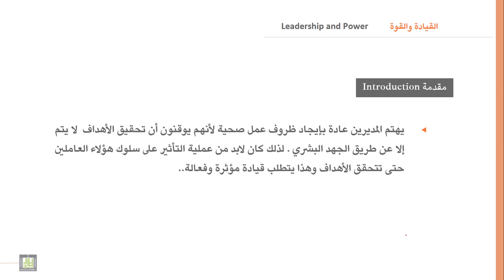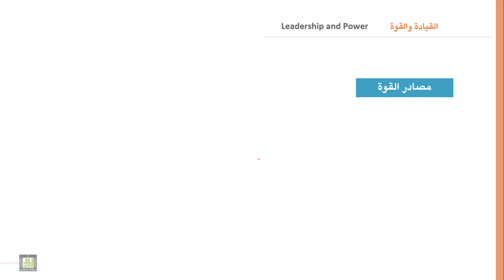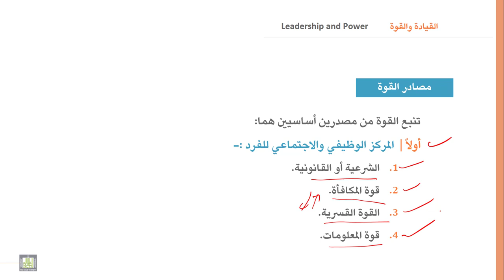السلوك التنظيمي | 10-1 | مفهوم القيادة والقوة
الوحدة 10 : القيادة والقوة
الدرس 1 : مفهوم القيادة والقوة